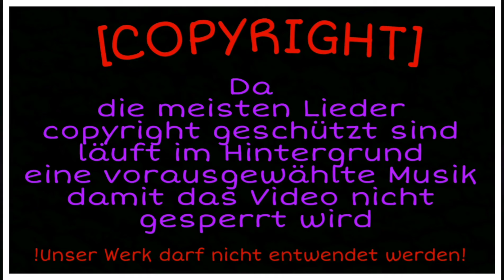GRINGO x CAPITAL BRA x HK x KALAZH44 - KHABIB (Lyrics)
Lyrics:

[Part 1: Hasan.K]
Du bröselst zwei Gramm Kush und fliegst high in die Luft
Ich mach' Namaz und fühle mich frei wie ein Kush
Zwei aus Dagestan leben hier mit Schmerz in der Brust
Haben Angst nur vor Gott, du hast Angst vor Verlust
Ich grüße meine Brüder und auf ihren Kopf gibt's ein'n Kuss
Bei dir gibt es nur ein heuchelnden, feuchten Händedruck
Wenn der Tod kommt, Bruder, dann klopft er nicht an
Deswegen bin ich ein spontaner Typ ohne Plan
Ihr umkreist mich und denkt im Ernst, jetzt ist Schluss
Scheiß' auf dein Neuner Schuss ich zieh' den silbernen Verschluss
Du bist der, der Bélla sucht, Shahada letzter Atemzug
Lass die Kokosnuss fall'n und wir fliegen alle in die Luft

Lan, ich scheiß' auf das Game, also spiel' nicht mit uns
Nimm den Mund nicht zu voll, ich boxe Hunde ohne Grund
Ihr habt Batzen, aber rappt, als wärt ihr arme Schlucker
Denn jetzt kommt die wahre Straße, wir haben Todeshunger

[Hook: Hasan.K & Kalazh44]
Soboj Kalaschnikov
Smatri
Nurmagomedov

[Bridge: Kalazh44]
Nurmagomedov
Nurmagomedov
Nurmagomedov
Nurmagomedov

[Part 2: Gringo]
Nahui, suka, Gringo hat ein'n Schaden, Bro
Gute Herz, aber hart – Super Mario
Rechts, links, Khabib Nurmagomedow
Brüder knall'n sich ab, oh-oh, du bist schadensfroh
Unterwegs, volle Tüte Haribo
Ich farme [?]
„Gringo Abi, dreh mal ein'n!“, „Ja, harbi.“
Rauchsucht Dose: Oreo
Auf Flucht: Babylon
Asylant aus Babylon
Wohnhaft: Pavillon
Berlin, 44, [?]
Kickbox, [?] bei [?]
Jakob der Lügner – Pinocchio
Adidas-Anzug, Kadyrow
Spreng' deine Party – Kalaschnikow

[Hook: Hasan.K & Kalazh44]

Soboj Kalaschnikov
Smatri
Nurmagomedov
Soboj Kalaschnikov
Smatri
Nurmagomedov

[Bridge: Kalazh44]
Nurmagomedov
Nurmagomedov

Nurmagomedov
Nurmagomedov

Ah, ah
Kalte Winter, Kabelbinder
Geiseln zittern, denken an ihre Kinder
Liveticker, B.Z., du siehst
Ich mach' Fuffis mit Taş und Gullis
Verarsch' Touris, baller Baba-Parts
Keine Einsen in den Schul'n, dafür in den Charts
Und Rapper werden blass, du siehst mich genießen
Denn keiner von den will mehr in meiner Woche releasen
Nachladen und schießen, du siehst nur die Benz-Lichter
Ich bin treffsicher, ich treff' sicher
Drecksstricher, die beim LKA um Gnade betteln
Kriegen nur ein'n kalten Çay und 'ne Packung Kamill'
Wir sind gläubige, ihr seid gläubiger
Ihr redet viel, ich hör' das häufiger (viel zu oft, Bra)
Der Staatsanwalt ist ein räudiger

Ich bin kein 31er, ich bin 94er

[Hook: Hasan.K & Kalazh44]
Soboj Kalaschnikov
Smatri
Nurmagomedov
Soboj Kalaschnikov
Smatri
Nurmagomedov

[Bridge: Kalazh44]
Nurmagomedov
Nurmagomedov
Nurmagomedov
Nurmagomedov